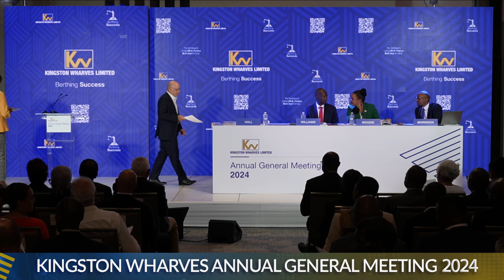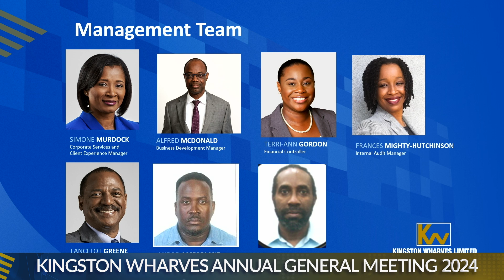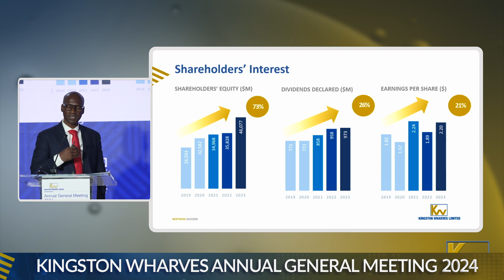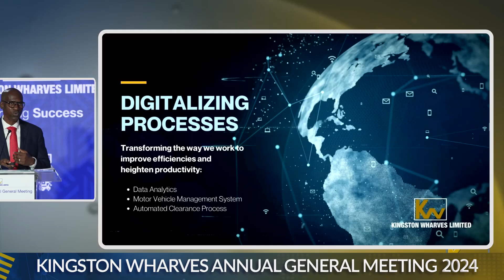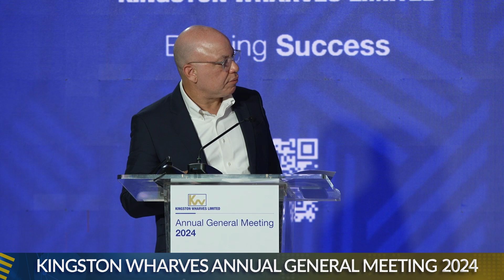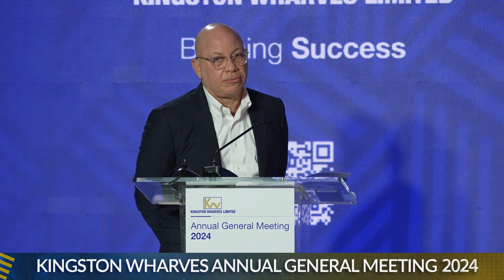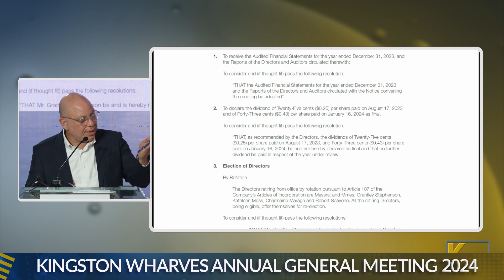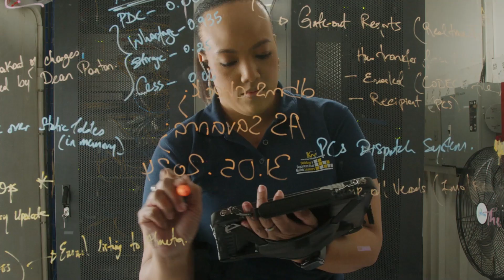Kingston Wharves AGM 2024